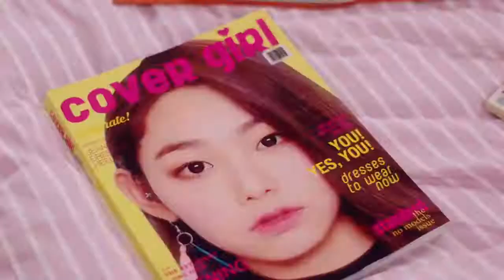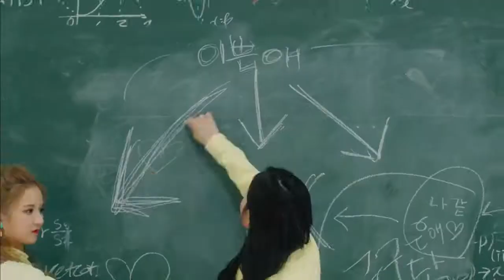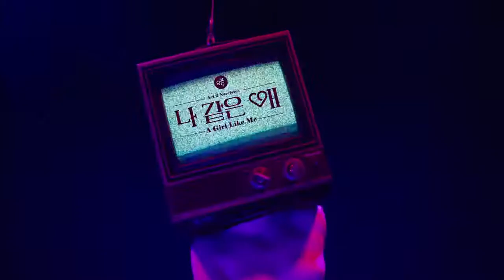GuguDan - A girl like me MV